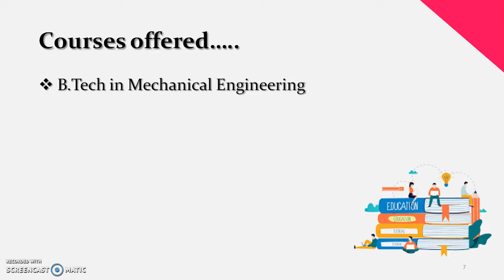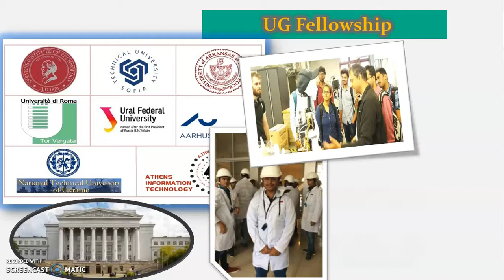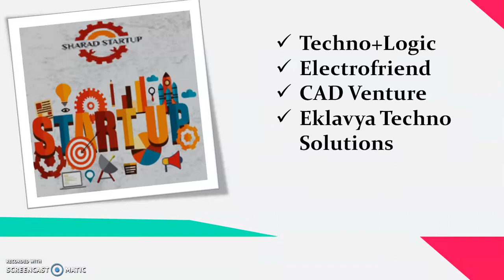Sharad institute of technology, College of Engineering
Know SITCOE